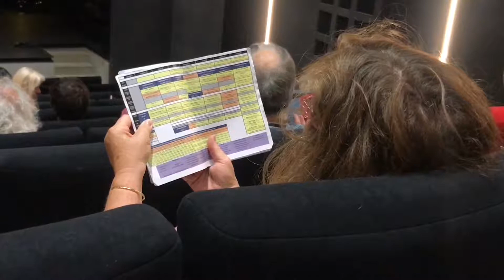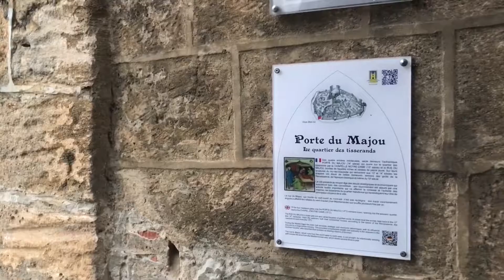Rencontres de Gindou du 17 au 20 août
Petits croquis vidéos des 35 èmes Rencontres de Gindou dans le lot.